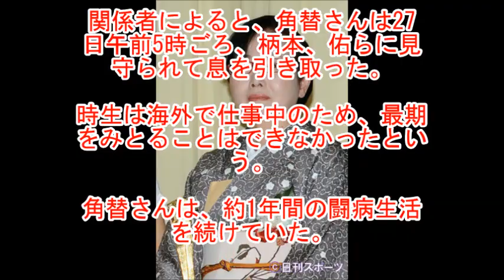角替和枝さん死去、がんで闘病…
舞台、映画、ドラマなどで幅広く活躍した女優角替和枝（つのがえ・かずえ）さん（本名柄本和枝＝えもと・かずえ）が、がんのため27日早朝に都内の自宅で亡くなったことが同日、分かった。

64歳。

つかこうへい事務所を経て、劇団東京乾電池に所属。

夫柄本明（69）長男柄本佑（31）次男柄本時生（29）、佑の妻安藤サクラ（32）もそれぞれ俳優として活躍する芸能一家。

通夜、葬儀は、本人と家族の希望で密葬で営まれる。

★☆　その他　話題動画も見てね☆★
さんまのまんま【名優・柄本明が収録中断…まさかのトイレへ直行】4月17日 jp